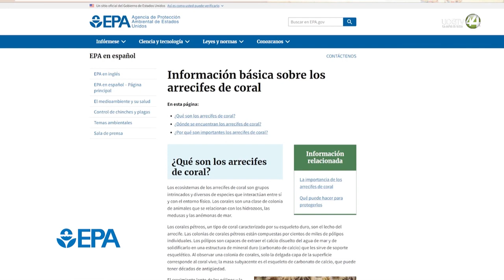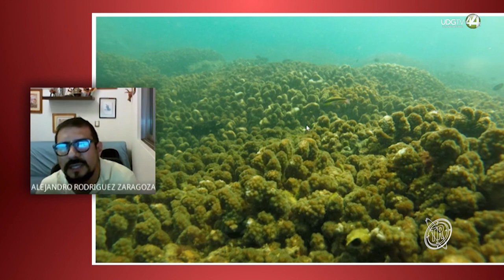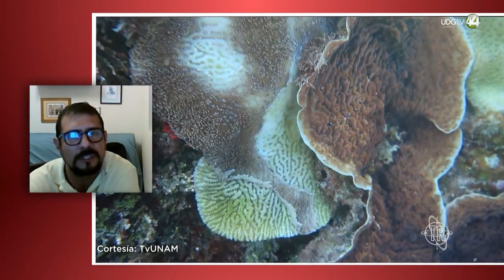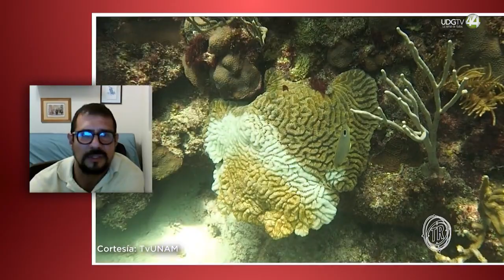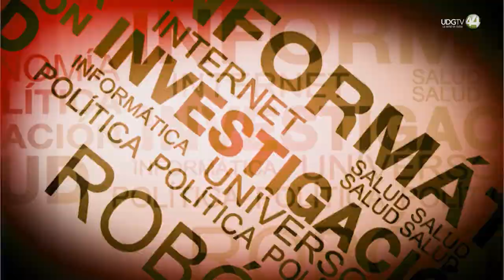Territorio Reportaje | Un "Niño" intenso amenaza a Jalisco.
El año 2022 ha sido atípico en relación a la larga sequía que ha padecido el occidente de México. De hecho, ni siquiera sé regularizaron pronto las lluvias. Lo más preocupante es que sea vaticinado un fenómeno El Niño largo y extremo que por lo pronto significa un acelerado calentamiento del mar en las aguas tropicales del Pacífico oriental. Esto puede tener efectos severos sobre los arrecifes de coral de la región, además de que podría alterar de forma duradera el clima continental. Expertos vida ciudadanos y autoridades que se preparen para posibles 18 meses de clima errático qué impactará en la calidad de vida y en la economía locales.